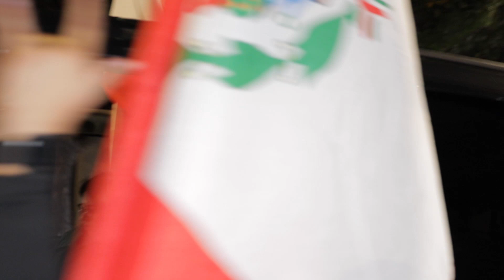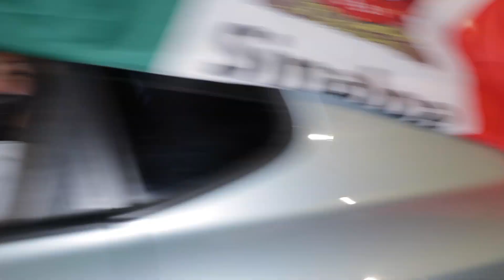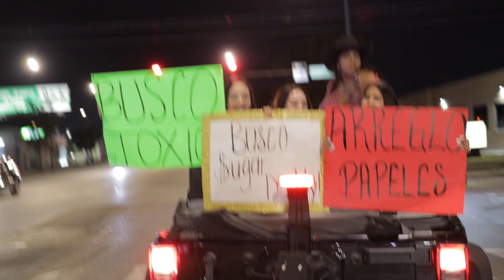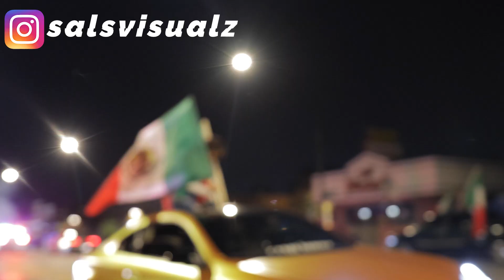MEXICAN INDEPENDENCE DAY 2021- CHICAGO - PULASKI STREET TAKEOVER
Canon EOS R
Canon t5i
Sigma 18-35mm
Canon 50mm
Canon 24mm
Canon 75-300mm
Rode VideoMicro
Lowepro 350
Jobi GorillaPod
SMALLRIG Cage Canon EOS R
SMALLRIG Top Handle
SMALLRIG Wooden Handle
FEELWORLD Monitor
RODE VideoMico Pro+
Manfrotto Tripod
Manfrotto Fluid Head
DJI Mavic Air 2
DJI Ronin S
LaCie External Hard Drive
Logitech MX Master 3